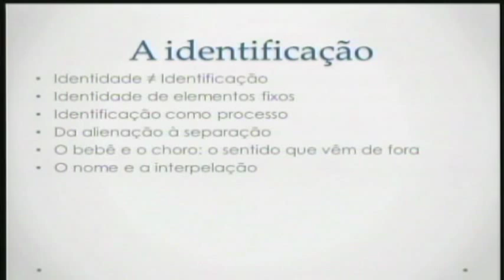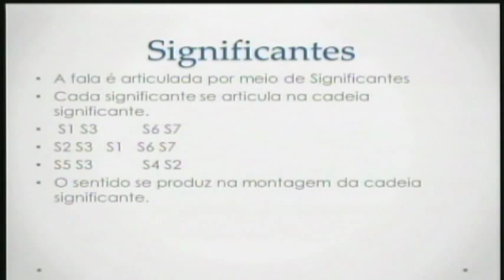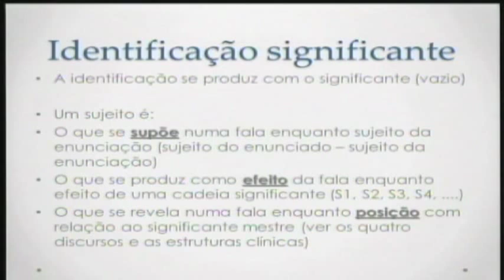Por que nos identificamos? A Possibilidade das Histórias de Amor e dos Projetos Políticos (4 de 6)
Aula Magna 2º Semestre de 2013 Curso de Filosofia da Universidade Metodista de São Paulo. Prof. Dr. Daniel Omar Perez